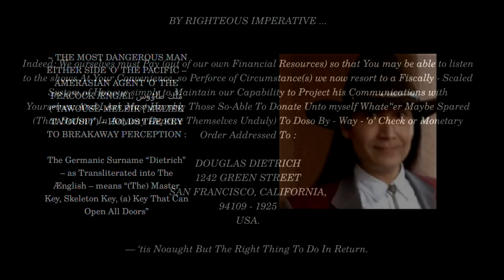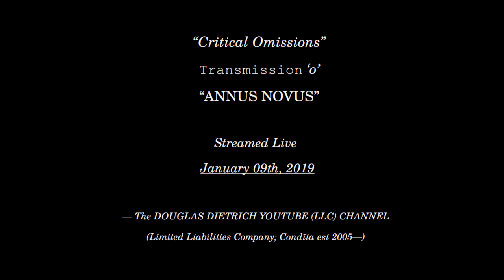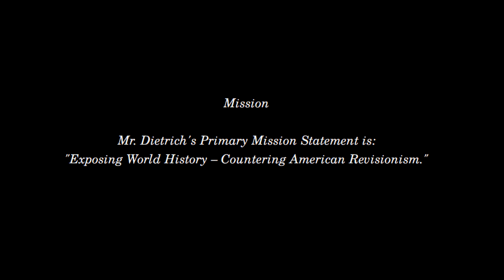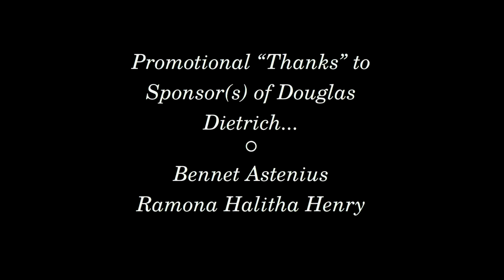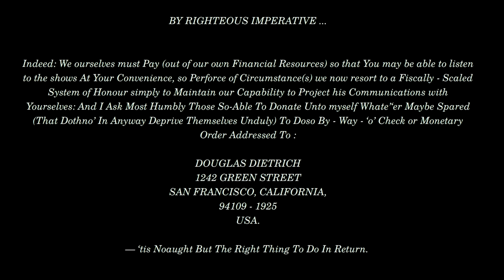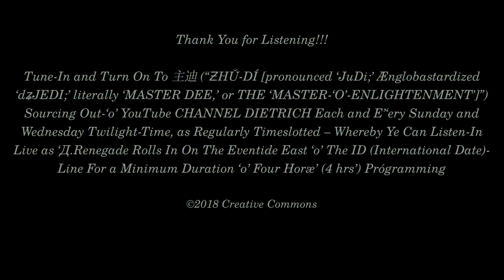2019 JAN 09 | "ANNUS NOVUS" | CRITICAL OMISSIONS | DOUGLAS DIETRICH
Titled  "ANNUS NOVUS"

Description:

¡¡¡ ХРИСТОС СЕ РОДИ (“HRISTOS SE RODI [‘CHRISTÓÚS BE BORN’]”) : TONIGHT ON-EVENTIDE – AS THE ANNUS NOVUS’ (“NEW YEAR’S”) WEEK-‘O’-CÉLÉBRATION CONTINUEST ‘CROSS BYƵANTINE-ORTHODOX CHRISTENDOM – 臺北-剑杆 (“TÁĪPBĚĪH-JIÀNGĀN [THE ‘TAIPEI RĀPIÈR’]”) RETURNEST FROM KNEELING UNTO And KISSING HOLY ΕἸΚὨΝΣ (“ΕΙΚŌΝC [‘ICONS’]”) AMID JULIAN CALENDRICAL CHRIST’S-MASS TO HOST LIVESTREAM TRANSMISSION ‘O’ “CRITICAL OMISSIONS ...

DOUGLAS DIETRICH
1242 GREEN STREET
SAN FRANCISCO, CALIFORNIA,
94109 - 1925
USA.